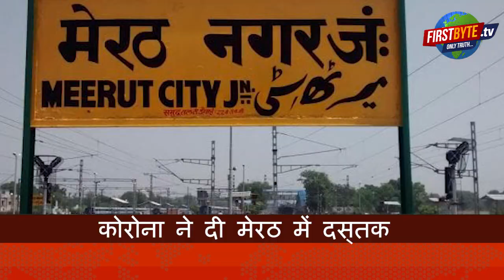कोरोना वायरस के खौफ ने दी मेरठ में दस्तक, तीन संदिग्ध मिले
कोरोना वायरस के खौफ ने दी मेरठ में दस्तक, तीन संदिग्ध मिले, 77 की सूची मिली